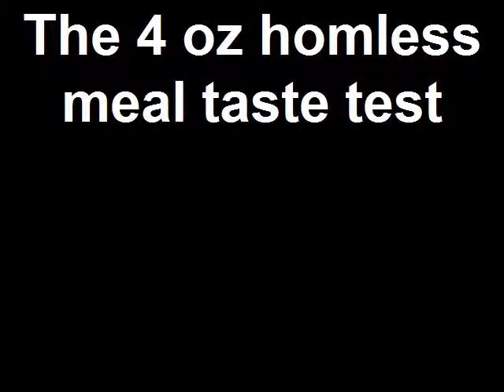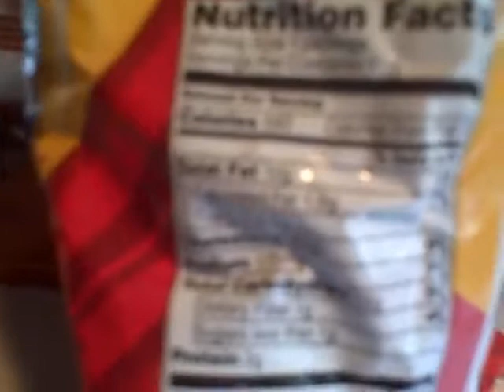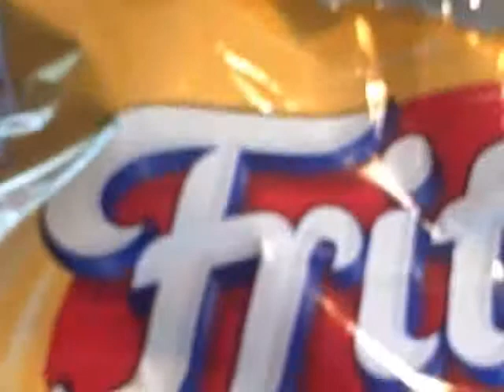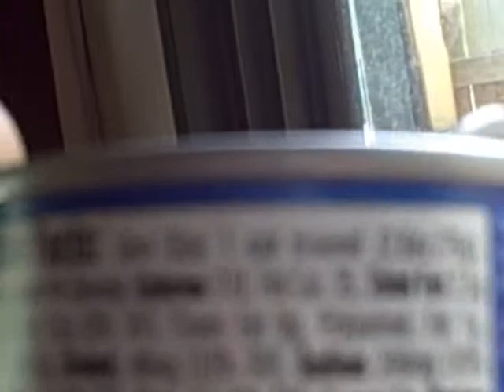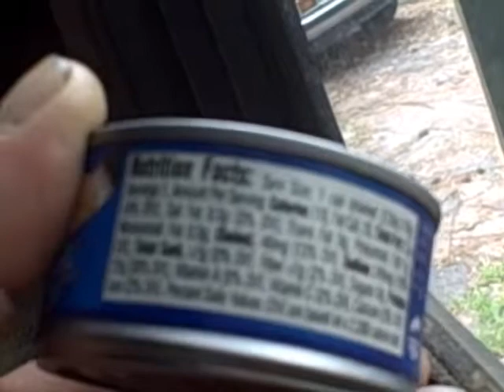The 4 oz homless meal taste test